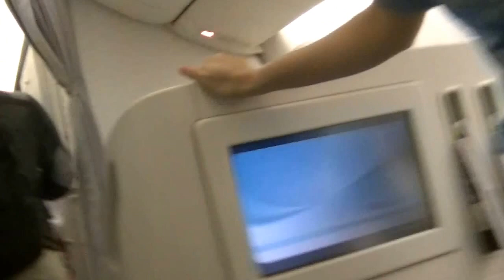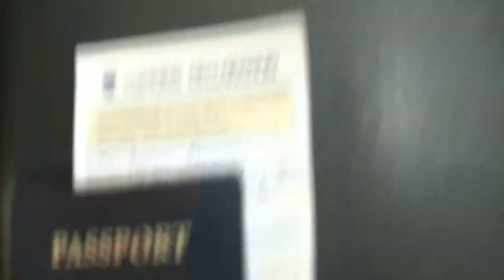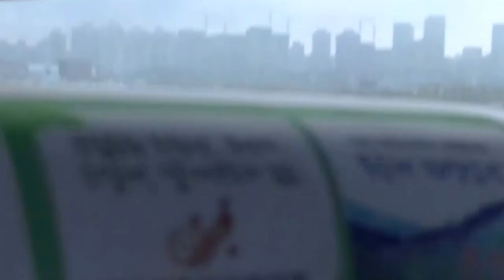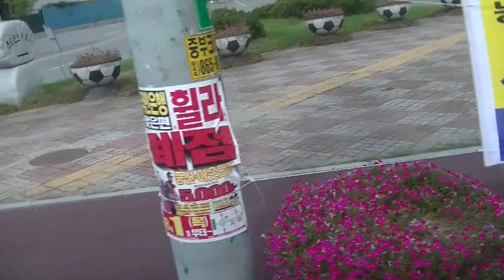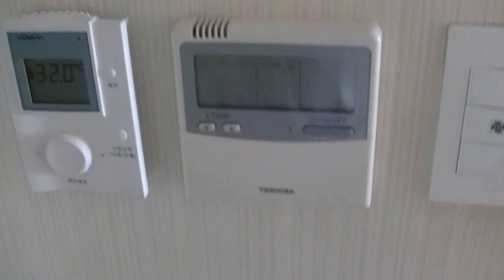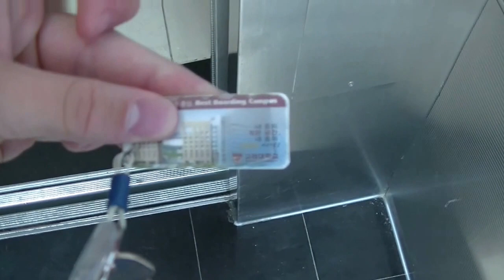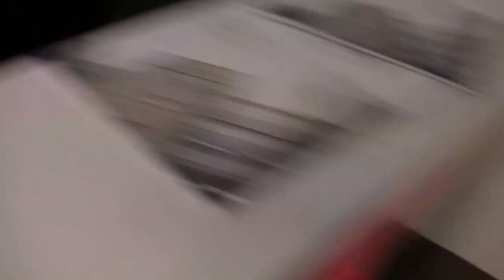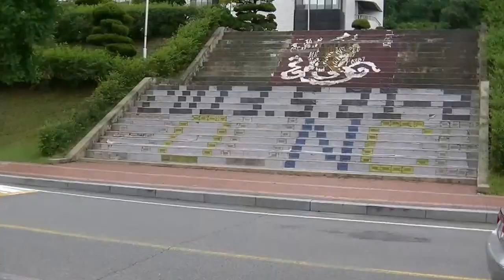First Day in Korea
Took a while but here is most of the first day in Korea. Any questions let me know. Sorry about the shaky camera, was always doing something so I couldn't stop and film, I had to film on the go.

Also a longer video than normal, I'll try to keep most videos that I put up to about 5-10 minutes, but this was of the whole first day,  and I even cut out about half of it.